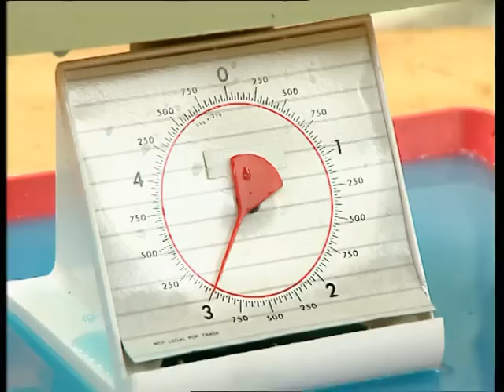Comment les ascenseurs des écluses fonctionnent-ils ? - C'est pas sorcier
Comment les ascenseurs des écluses fonctionnent-ils ? Jamy vous explique !